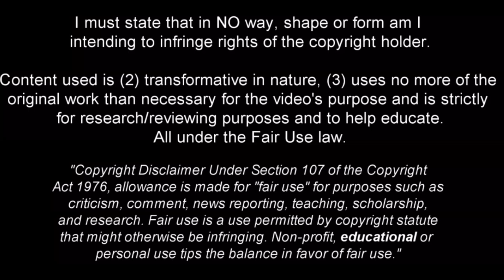Adamo Nagalo - Beast in the Making